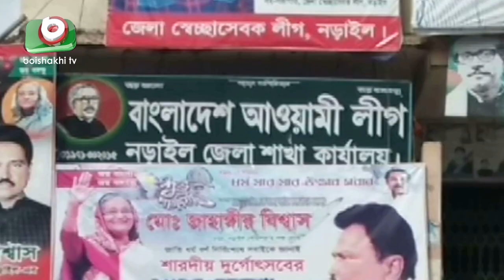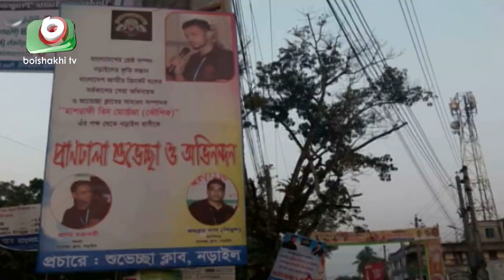ভোটের মাঠে মাশরাফি, উচ্ছ্বসিত নড়াইলবাসী | Mashrafe Mortaza | Bangla News | Sumon | 17Nov18